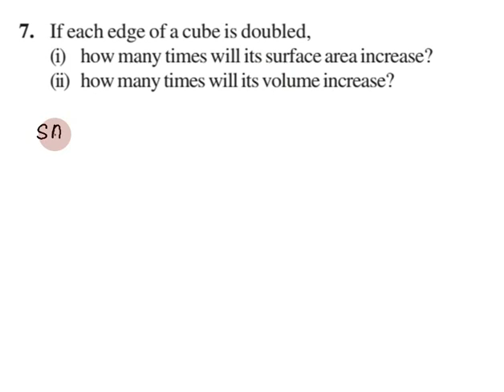CBSE Class 8 | Maths | Exercise 11.4 Q. No 7 in tamil | Chapter 11 | Mensuration in Tamil | NCERT